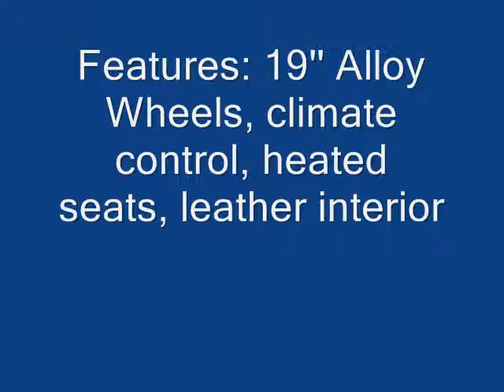Exotic white Bentley Arnage Limo